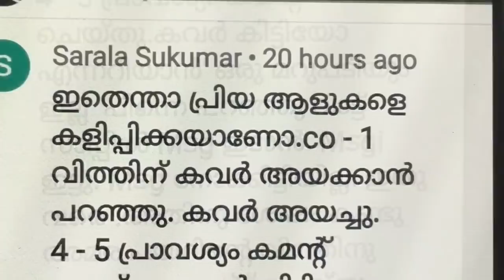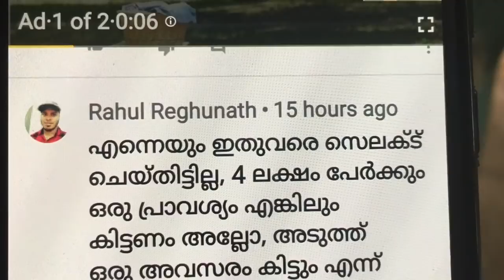മുളക് കൃഷി വീട്ടിൽ തന്നെ | mulaku krishi in malayalam | chilli cultivation malayalam | Prs kitchen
മുളക് കൃഷി വീട്ടിൽ തന്നെ ഇനി എളുപ്പത്തിൽ ചെയ്യാം.

mulaku krishi in malayalam. Chilli cultivation malayalam. Prs kitchen youtube channel.